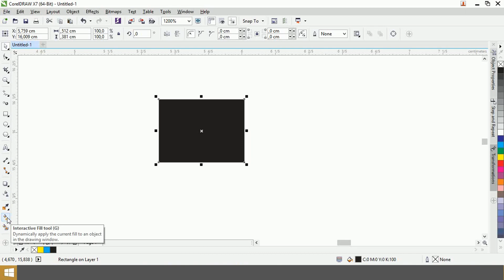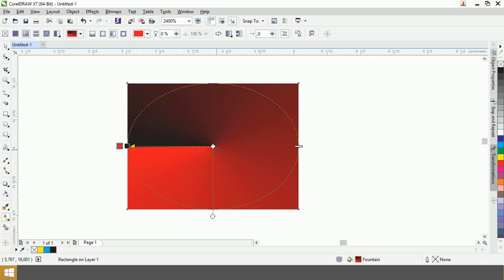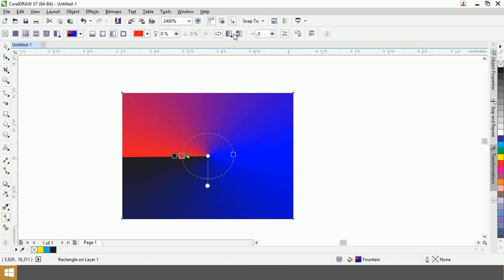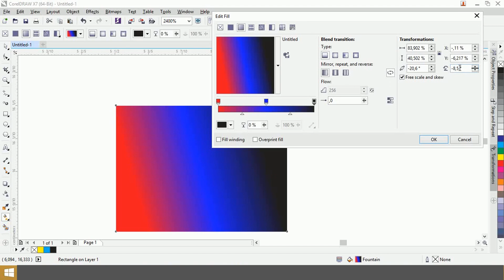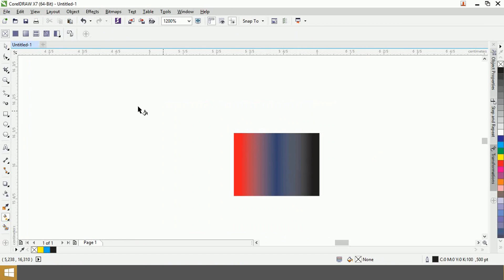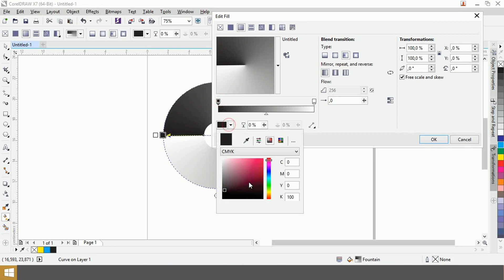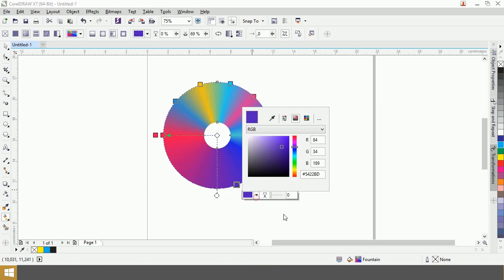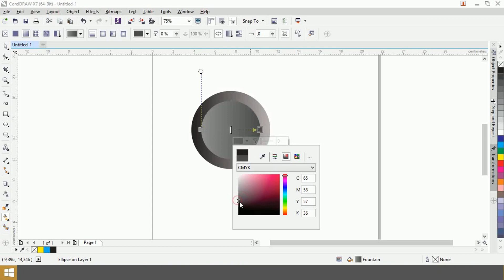[Học CorelDraw] Hướng dẫn sử dụng CorelDraw Bài 4.1 - Tô màu Fountain fill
Học corelDraw, hướng dẫn sử dụng corel cho người mới bắt đầu bài 4.1. Đây là video hướng dẫn các bạn sử dụng công cụ tô màu chuyển sắc bên bên trong corel. Fountain fill là công cụ giúp bạn tạo ra những giải màu chuyển sắc, giống với gradient trong illustrator. Chính vì lý do ngày, nhiều người gọi Fountain fill là gradient trong coreldraw.
Trong bài học này tôi sẽ cùng các bạn tìm hiểu về cách thức hoạt động, làm các bài tập thực hành sử dụng công cụ tô màu Fountain fill. Từ đó giúp bạn tạo ra được nhiều hơn những đối tượng và bản thiết kế trong quá trình học coreldraw.
Mong rằng với những kiến thức mà chúng tôi chia sẻ trong video này sẽ giúp các bạn có thêm thật nhiều cái nhìn đa chiều về cách sử dụng công cụ cũng như phần mềm đồ hoạ này.